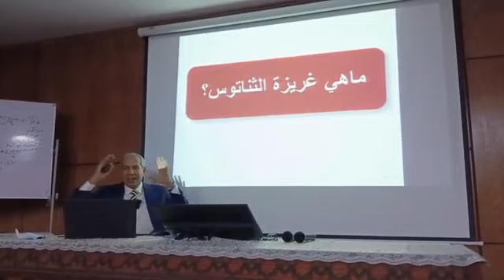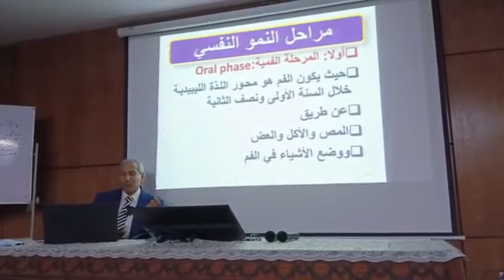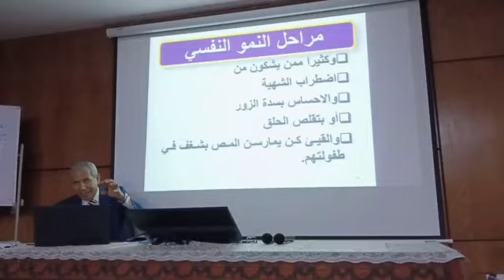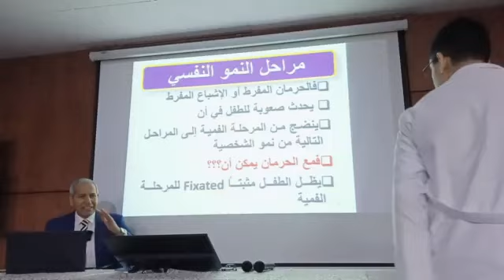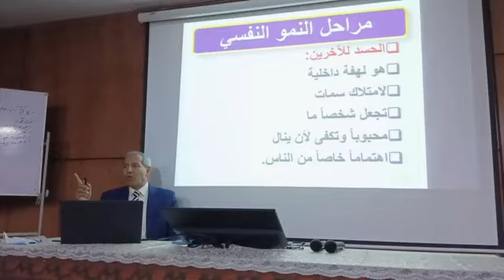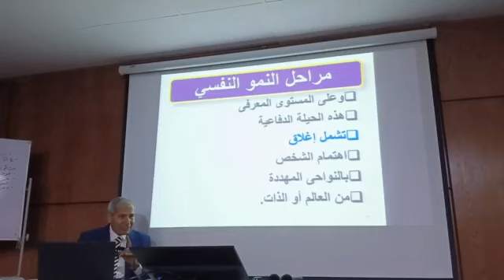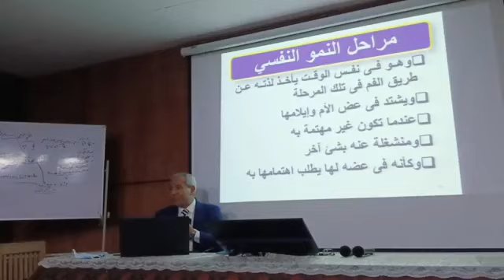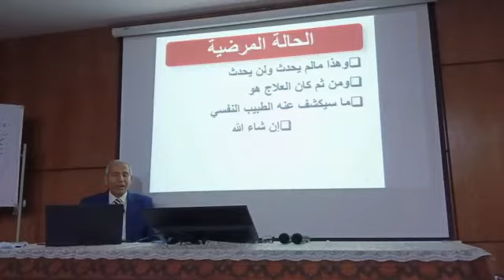المحاضرة الخامسة فى العلاج النفسي التحليلى للاستاذ الدكتور محمود عبدالرحمن حمودة "المرحلة الفمية"